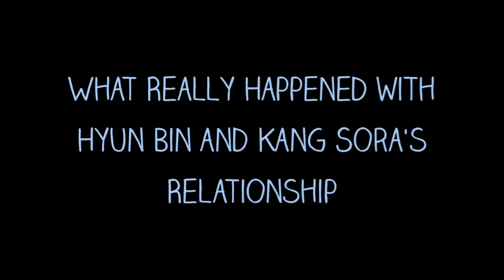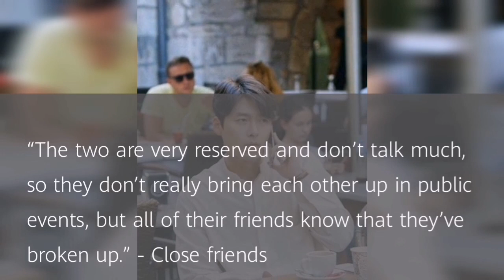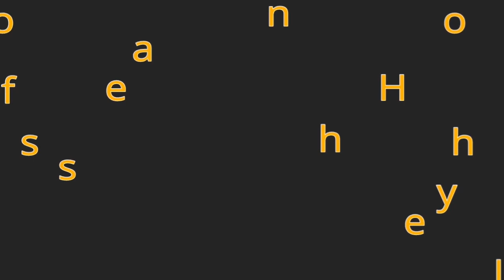Looking Back: What Really Happened With Hyun Bin And Kang Sora's Relationship